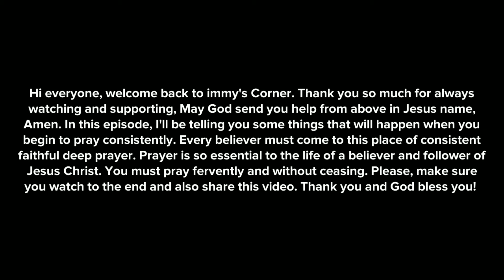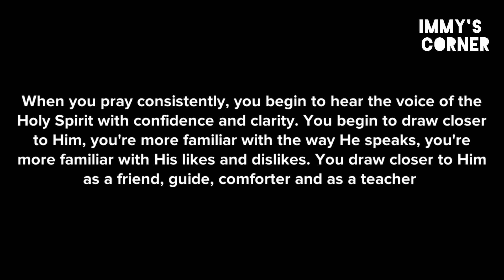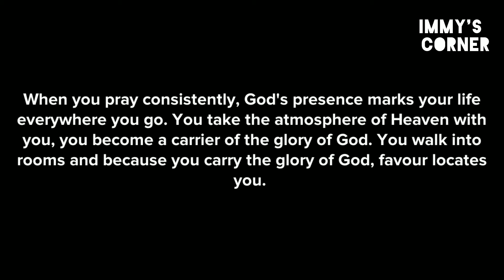WARNING! WHEN YOU START PRAYING CONSISTENTLY AT MIDNIGHT, BEWARE OF THESE THINGS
As a true believer, we desire to pray consistently. in this video, I'll be telling you what happens when you pray consistently and one thing you should stay clear of, when you start praying consistently

Video recommendation:

THIS IS WHY YOU SHOULD NEVER BE TOO BUSY FOR GOD: PUT GOD FIRST